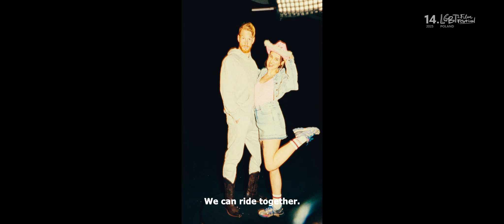OFICJALNY SPOT - 14. LGBT+ Film Festival Poland 2023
🎬 14. LGBT+ Film Festival Poland 2023 | 14-21 kwietnia / April
Świat czeka na ten materiał, zatem z dumą prezentujemy Wam oficjalny spot! Patrzcie i podziwiajcie kochani_e, to dla Was ❤️

Podziękowania dla najlepszej familii EVER 💋

Director: Bogna Kowalczyk @bogna_srogna
Director of Photography: Miłosz Kasiura @milymlodymily
Production: Franek Kostrzewa @kostzeva
Photographer: Alicja Kozak @alicja.kozak

Concept: Bogna Kowalczyk, Miłosz Kasiura, Alicja Kozak
Casting: Franek Kostrzewa, Alicja Kozak

Art Department: Zofia Kozłowska @zosiaakozlowska
Costumes: Dominika Lodzińska @lodzia.lodzinska
Costume Assistant: Natalia Dziarczykowska natalci.a

Editor: Bartosz Maliszewski @bidi.the.editor
Color: Milena Wielgo @milenawielgo
Online: Milena Wielgo
Sound: Alex Banaszkiewicz @whysoalex
Sound Design: Mikołaj Tyrakowski
Tattoo Artist: Marcin Domański @marcindomanski | Nina Sakowska @sakowska__

Focus Puller: Bartek Makowski @mb1one
Gaffer: Irek Chojnacki
Grip: Paweł Sudy

MUA interview: Paulina Kopa
MUA other set: Dominik Szatkowski @szat.kowski
Photo Assistant interview: Karen Manukian @zepyur__
Photo Assistant other set: Matylda @ladymatylda

Cast: Andrzej Szwan @lullalapolaca | Maciek “Gąsiu” Gośniowski @gasiu.gasiu | Paweł @silver_insta_daddy | Twoja Stara @twoja___stara | Bogna Kowalczyk @bogna.srogna | Adam Heit @heit.adam | Maria Włodarczyk @kapogaczka | Alex Taganovich @taganovichh | Karolina Brzuszczyńska @way.of.blonde | Agnieszka Skrzeczkowska @maschines | Tim Valter @timvalter | Marta Markiewicz @tylkoprestizsieliczy | Kai Boryszewski @bjharveyy | Wika Rudzińska @tutajtoja | Zuzanna @holyear | Ola @trudneslowo

Camera: LITTLE BEAST @littlebeast.pl | Bartek Makowski @mb1one

Special thanks to: Kasia Sierka kat.sierka | Warsaw Production Team @warsawproduction | @rad_duet @natalia_rejszel @jagodowa.mama @mavrycy @kasiabalicka | Błażej Wdowczyk @starygra | Karolina Jackowska @jackowska.karolina